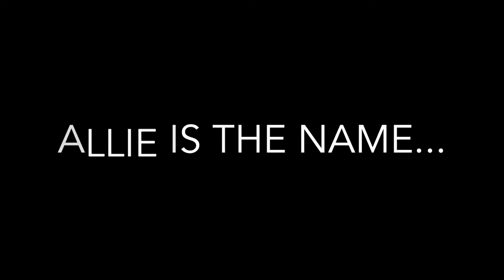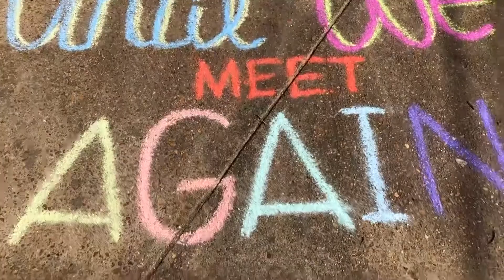Music with Allie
Chapel Chalk